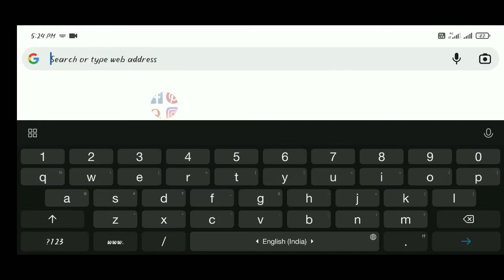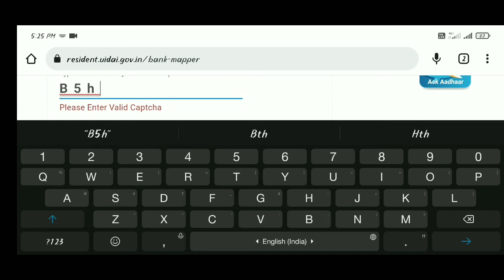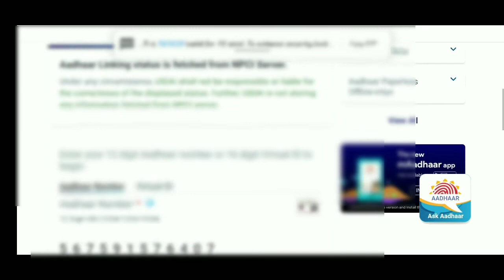Bank Aadhar Link status| Bank Aadhar link kaise check Kare| how To check Aadhar card bank linking.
Hi
I am Raushan welcome to our you tube channel  Raushan singh tech